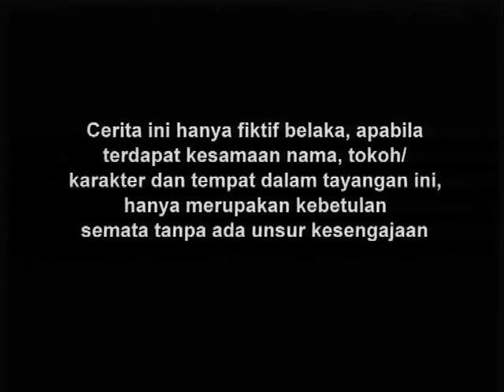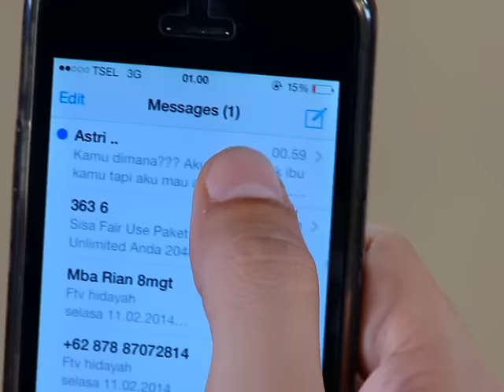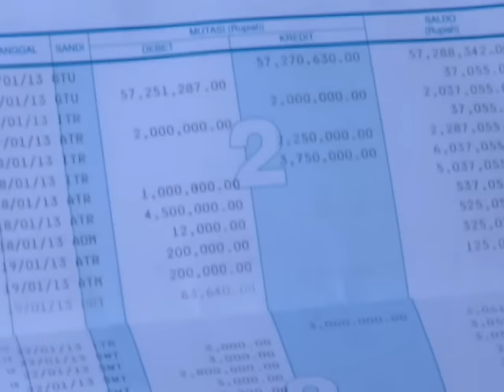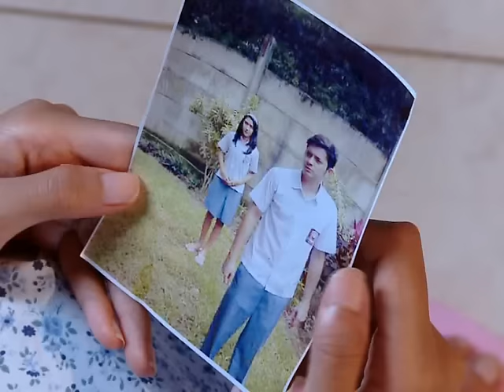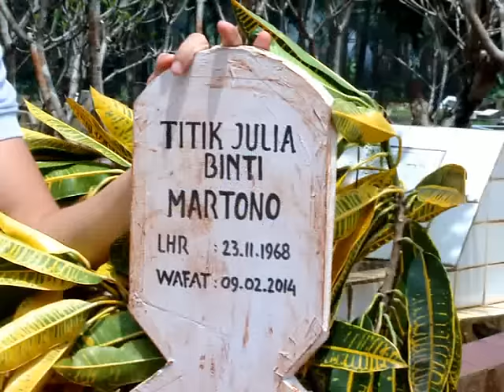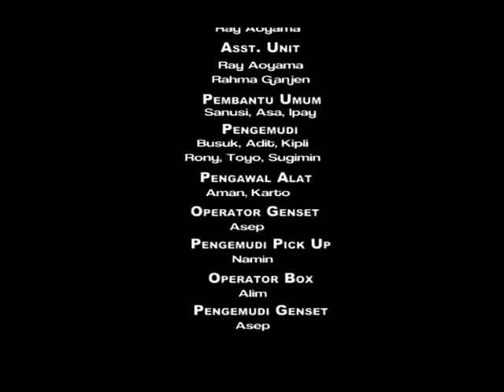FTV Hidayah 01 - Istri Pilihan Ibuku